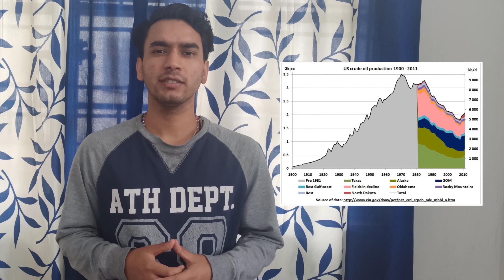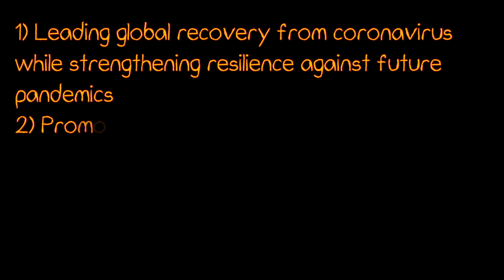G7 Explained in short